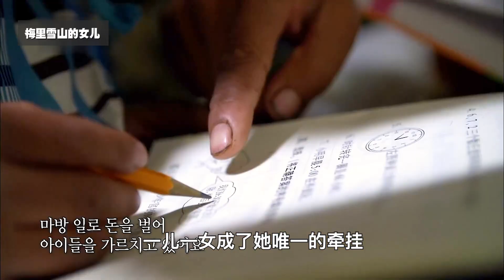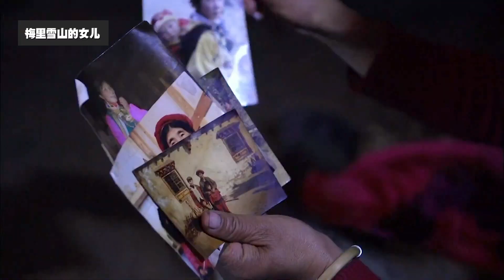梅里雪山脚下的马帮搬运工，一趟运费205块，独自养活一儿一女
这是位于云南省境内梅里雪山脚下的德钦县，35岁的伊施秋里是雨崩村的一名马帮搬运工，手中牵着的几头骡子是她唯一的收入来源，早年丈夫去世，一儿一女成了她唯一的牵挂。